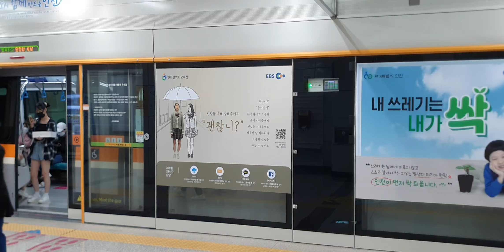인천 도시철도 2호선 ICN2290 203편성 검단오류(검단산업단지)행 가정(루원시티)역 발차 (2022.06.04)